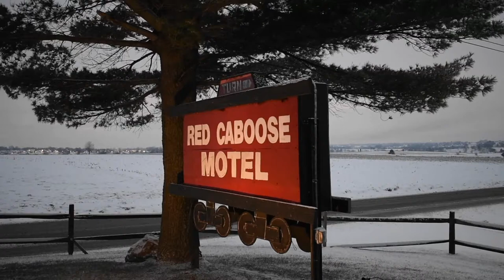Strasburg, Pennsylvania - Red Caboose Motel HD (2017)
Strasburg is a borough in Lancaster County, Pennsylvania, United States. It developed as a linear village along the Great Conestoga Road, stretching about two miles along path later known as the Strasburg Road. The population was 2,800 at the 2000 census. The town was named after Strasbourg in Alsace, the native home of an early settler. The town is often called "Train Town USA" because of the many railroad attractions in and around town, including the Strasburg Rail Road and the Railroad Museum of Pennsylvania. Much of the movie Witness was filmed on a farm nearby. Much of the borough was listed as a historic district by the National Register of Historic Places in 1983.